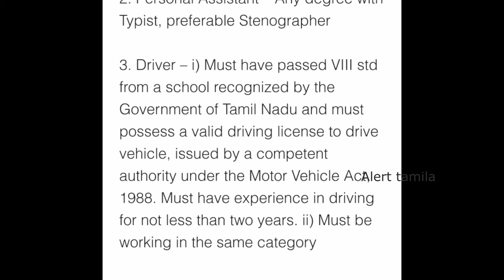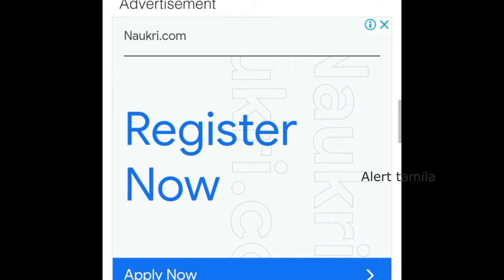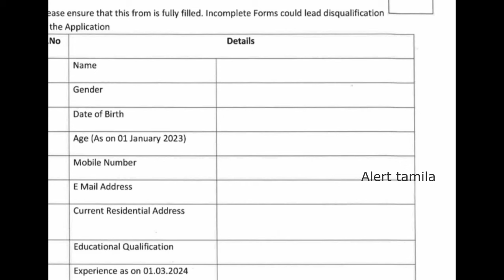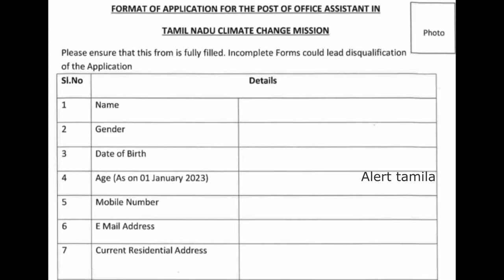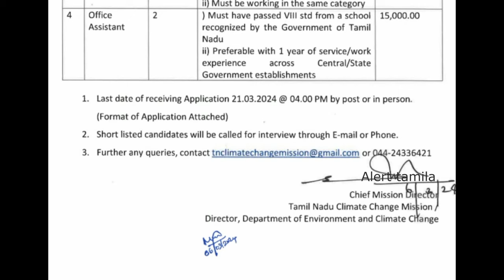Clerk Office assistant jobs Tamil Nadu icds recruitment 2024 government jobs 2024 tamil nadu tn govt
Clerk & office assistant jobs 2024
office assistant & clerk recrutiment 2024

GDS/postman/postmaster
Anganwadi vacancies

we will happen to say you. the daily night you may type alert tamila in the youtube search box. all the latest govt job notification videos are available for govt jobs seeking persons.